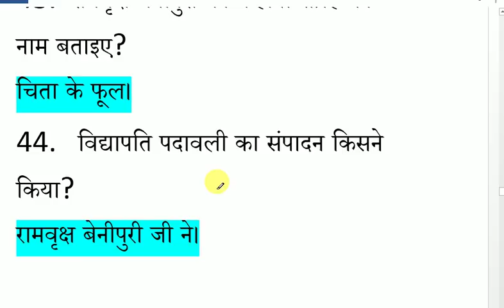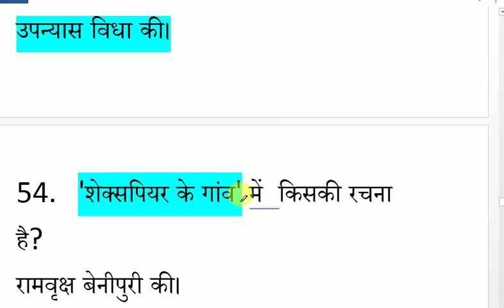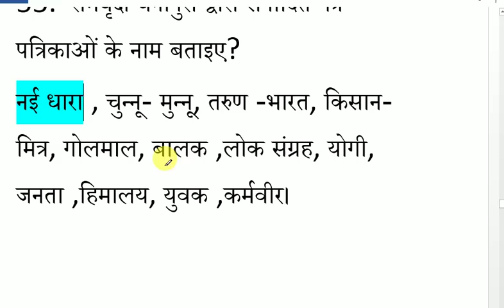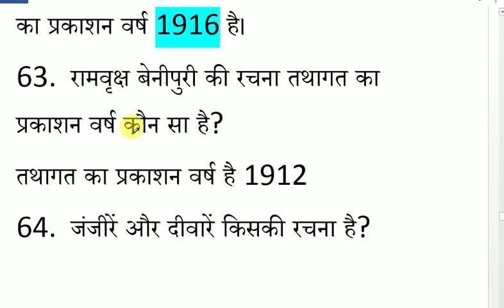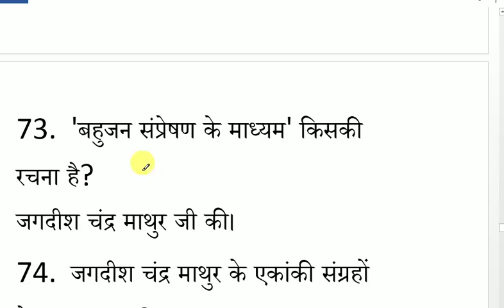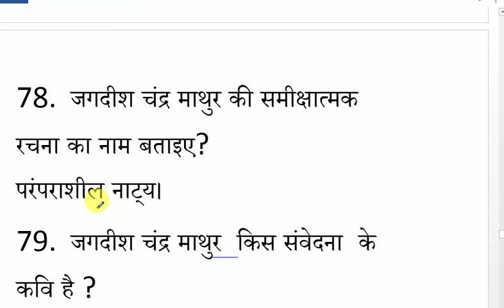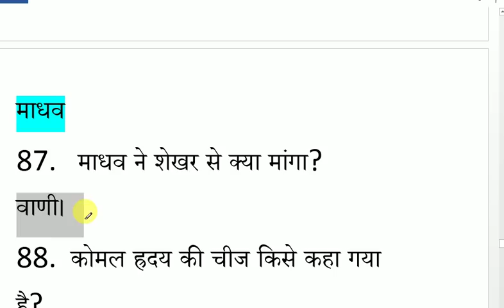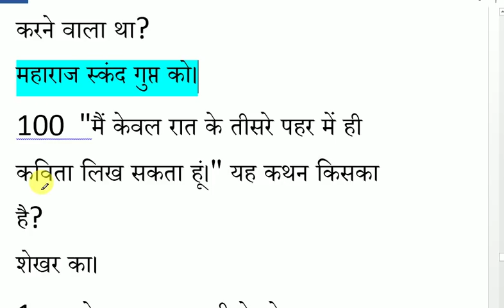हिन्दी साहित्य व्याख्याता परीक्षा 100 प्रश्नोत्तर भाग 16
हिन्दी साहित्य व्याख्याता परीक्षा के लिए प्रश्नोत्तर बना कर प्रस्तुत किये गये है

I AM USE ALL PRODUCT USE FOR VIDEO CREATE